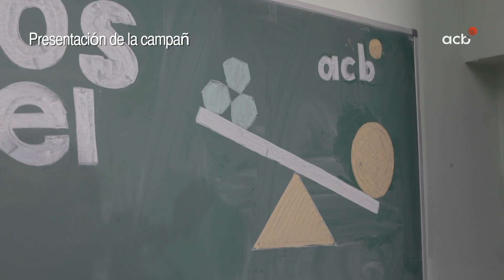La campaña Actuamos Contra el Bullying sigue creciendo | Liga Endesa 2021-2022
La campaña actuamos contra el Bullying sigue creciendo. Recordamos todo lo vivido desde que arrancó en octubre de 2019 con un objetivo claro, luchar contra el acoso escolar.